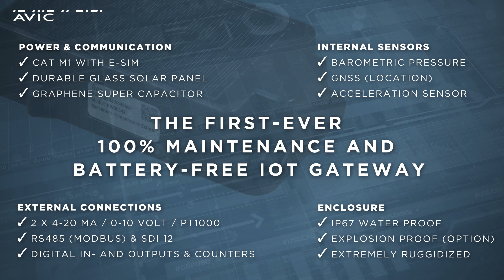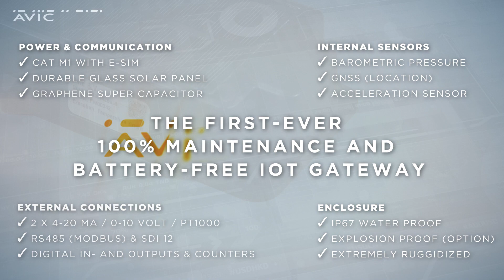WEX Global 2023 Awards Nominee Avic BV for Innovation in Digitalised Water Management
WEX Global 2023 Awards Nominee
Avic BV for Innovation in Digitalised Water Management

The digital transformation of water management is at the heart of smart city initiatives which aim to deliver sustainable development for the benefit of citizens across the globe.

This award recognises best-in-class digital infrastructure projects and AI initiatives within the water industry, which demonstrate unique or outstanding features to establish the models and living systems needed for a thriving planet and ecosystem.

The winning entry will ideally demonstrate the “twin transition” of green and the digital in a manner which delivers de-carbonisation allied to optimal resource management, whilst also showing excellence in the innovative application of technology, social, economic and environmental design

The WEX Global Awards showcase the best examples of circular economy strategies in the water sector. The Awards are open to all companies or organisations that have made a significant contribution to the water and wastewater sector, with special emphasis on innovative energy reduction and environmental considerations; the sustainable future; financial resilience, and innovation. The winners of the nine categories are chosen by an international, cross-sector panel of judges.